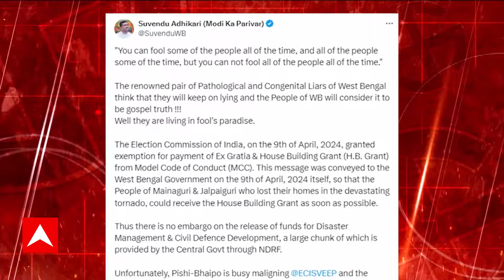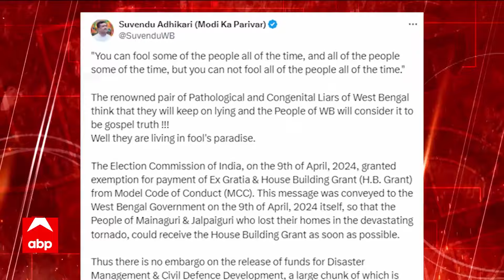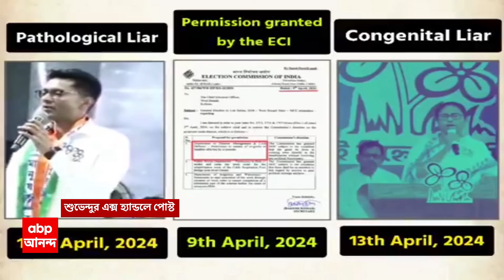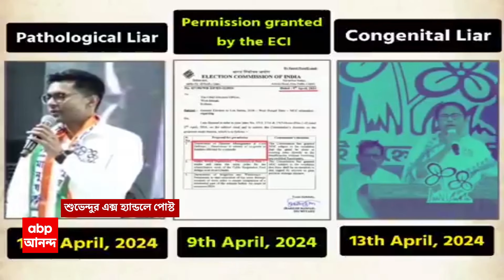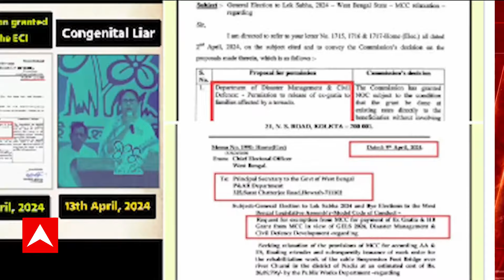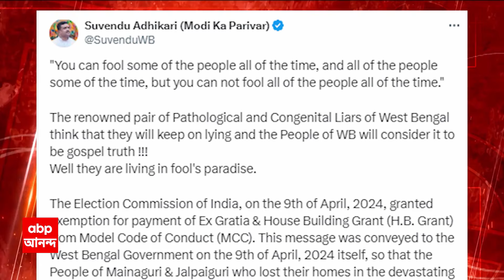Suvendu Adhikari: 'ঝড়ে ক্ষতিগ্রস্তদের বাড়ি তৈরির সাহায্যের অনুমতি কমিশনের', দাবি শুভেন্দুর। ABP A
Lok Sabha Election 2024: 'ঝড়ে ক্ষতিগ্রস্তদের বাড়ি তৈরির সাহায্যের অনুমতি ইতিমধ্য়েই দিয়েছে নির্বাচন কমিশন', এক্স হ্য়ান্ডল পোস্টে দাবি বিরোধী দলনেতা শুভেন্দু অধিকারীর (Suvendu Adhikari))। '৯ এপ্রিল রাজ্য সরকারকে চিঠি দিয়ে জানিয়েছে কমিশন। ক্ষতিপূরণ দেওয়ার বিষয়টি আদর্শ আচরণ বিধির বাইরে রাখা হয়েছে। ঝড়ে ক্ষতিগ্রস্তদের বাড়ি তৈরির জন্য় টাকা দিতে কোনও বাধা নেই। তৃণমূল মানুষকে বোকা বানিয়ে রাজনৈতিক ফায়দা তুলতে চাইছে', এক্স হ্য়ান্ডল পোস্টে দাবি বিরোধী দলনেতা শুভেন্দু অধিকারীর।